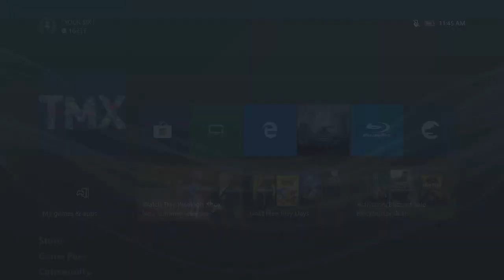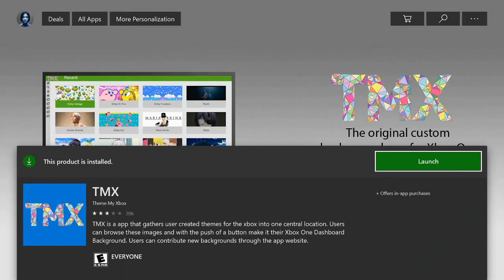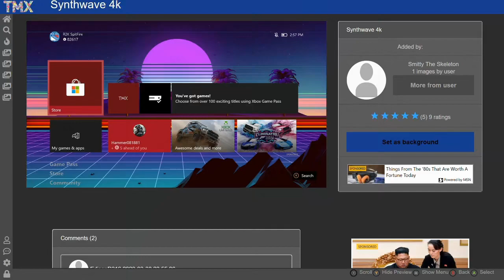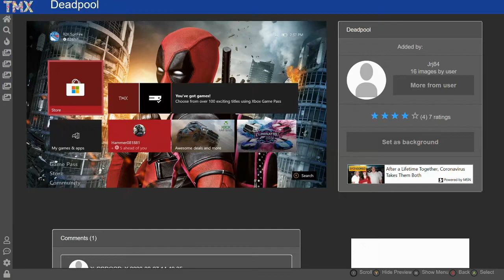How to GET CUSTOM Backgrounds on Xbox One with (NO USB)(Easy Method!)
Do you want to get CUSTOM BACKGROUNDS on your XBOX ONE with NO USB REQUIRED??? Xbox One allows you to USE CUSTOM BACKGROUNDS with various applications. The application I will be using is called TMX, this has hundreds of different backgrounds to use. Also, you can upload your own backgrounds and then set them as a background on your xbox. This app has been updated recently and if you used it in the past, there is far more backgrounds to choose from. The best thing about this app is you don't need a USB stick to have a custom background.